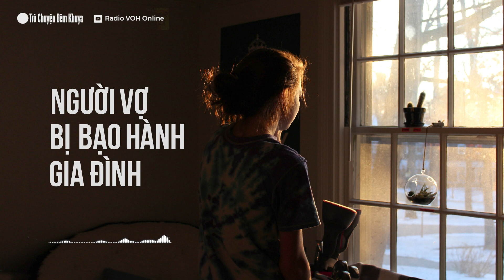Người Vợ Bị Bạo Hành Gia Đình - Trò Chuyện Đêm Khuya | Gặp Gỡ Tiến Sĩ Tâm Lý Lý Thị Mai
✍ Chương Trình Phát Sóng Khung Giờ 22-23h | Tối T6 Hàng Tuần
▷Trên sóng FM 99.9 Mhz
(Để trò chuyện cùng Chuyên gia Tâm lý Lý Thị Mai)